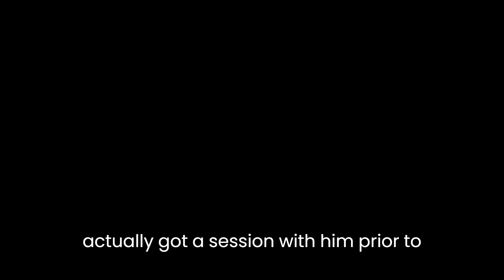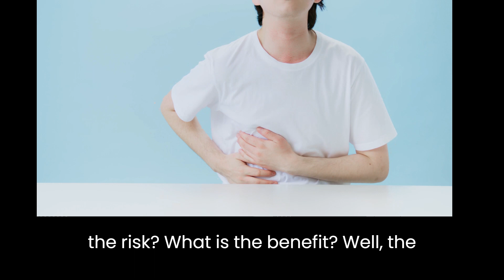How Dr Phan Found Medical Medium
Here's the 2nd part of the interview with Canadian Naturopath Mélanie Robitaille @melanierobitaille7599  Her question?  How did you find Medical Medium.  The answer might surprise you. On IG @melanienaturopathe